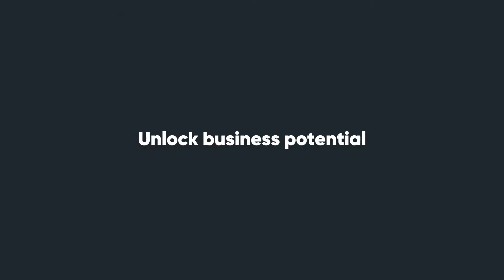Accelerating Digital Transformation with Redwood Business Process Automation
Unlock business potential and uncover new opportunities with Redwood. Automate and orchestrate IT, finance and business processes across the digital enterprise.